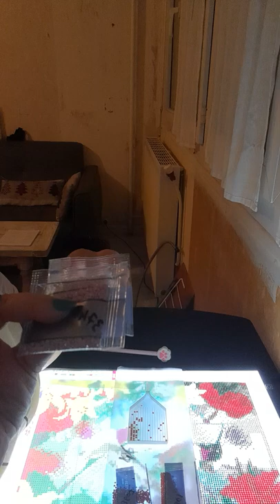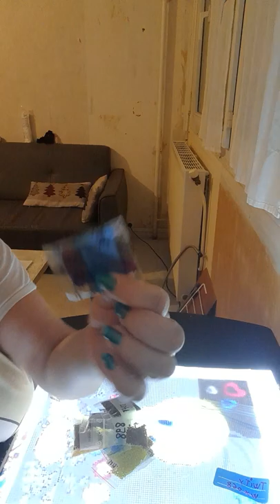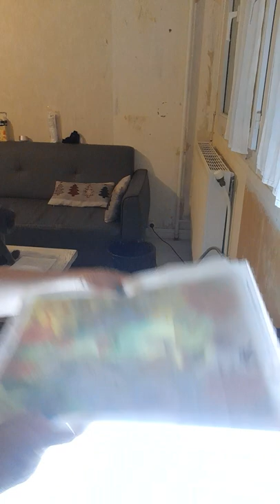loisirscreatifs27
défit 2023 et DP en cours